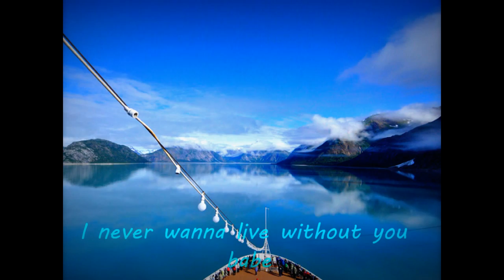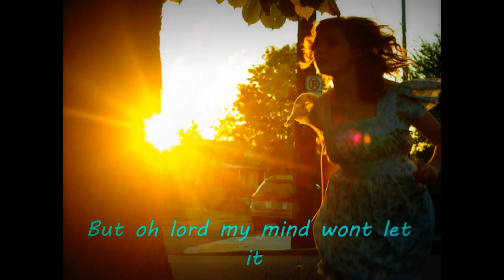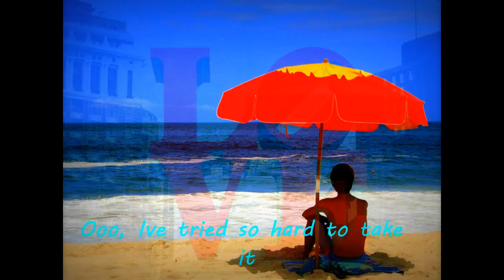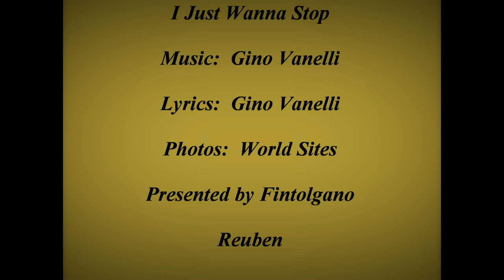I Just Wanna Stop, Gino Vanelli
Lyrics:  Gino Vanelli
Images:  World Sites

❤️☆･*:˜"*°•ڰۣڿ♥ڰۣڿ•°*"˜･*:･ﾟ☆❤️☆･­­*:˜"*°•ڰۣڿ♥ڰۣڿ•°*"˜･*:･ﾟ☆❤️

When I think about those nights in montreal
I get the sweetest thoughts of you and me
Memories of love above the city lights
Ooh, I tried so hard to take it
But oh lord my heart wont make it

I just wanna stop
And tell you what I feel about you babe
I never wanna live without you babe
I just gotta stop

When I think about the way the world must turn
I get the saddest thoughts for you and me
Memories of life and times go on and on
Ooh, Ive tried hard to forget it
But of lord my mind wont let it

The world aint right without you babe

Ooo, Ive tried so hard to take it